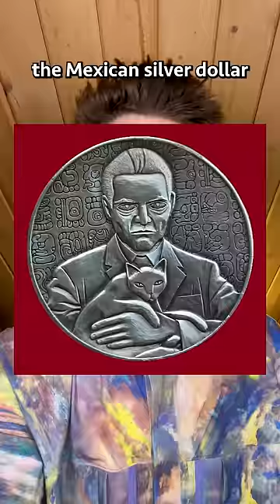Scientist Credits His Cat As Co-Author Of All His Work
Yuri Knorozov was soviet linguist who cracked the code of the Mayan hieroglyphic writing system and he always credited his cat, Asya as the coauthor of all his work; but his editors would always remove her which enraged him.